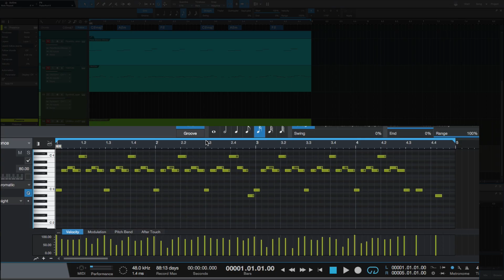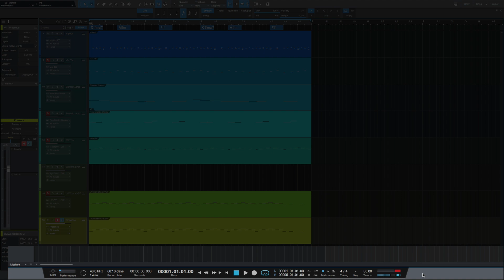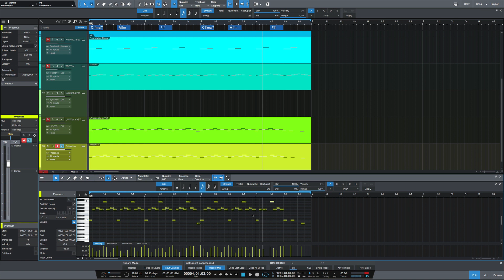input quantize in studio one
This video I show how to use input quantize in studio one